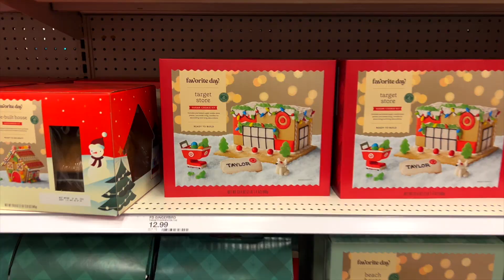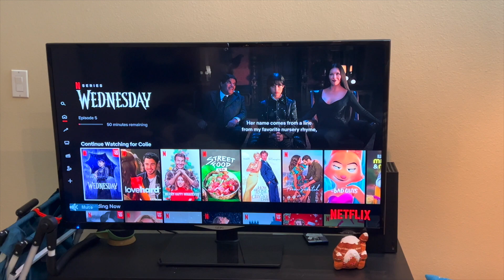🤫 Our FINAL Secret Santa Shopping! | Vlogmas Day 10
Today’s video is a little bit different as we werent able to film a whole lot since we are purchasing gifts for our Secret Santa’s! It was truly a fun day and we can’t wait for the upcoming week so we can finally start to do a bit more Disney things! We hope you enjoy todays Vlogmas Day 10!

(Coming Soon!)